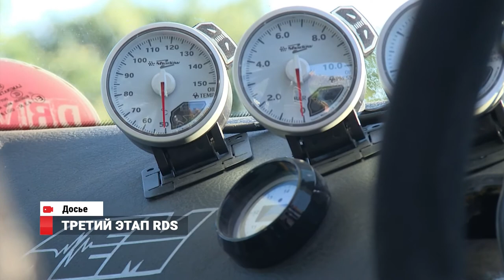Новости спорта от 15.06.17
Второй этап любительских автогонок «Zmeinka time attack challenge» пройдет на одноименном картодроме в это воскресенье, 18 июня. На ледовой арене «Полюс» прошло официальное закрытие хоккейного сезона Владивостока 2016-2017 гг. и торжественное награждение лучших игроков, победителей и призеров. И третий этап чемпионата Российской дрифт-серии состоится во Владивостоке на приморском кольце в эти выходные.